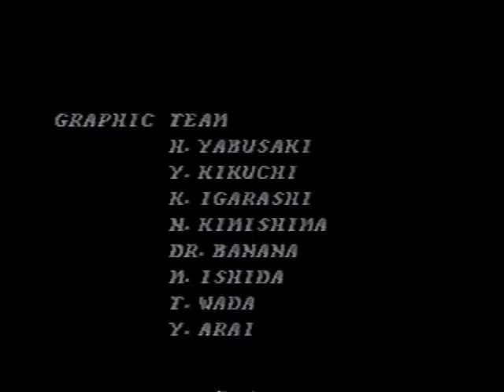Dtysonator - 2008 - Aliens vs Predator (Super NES) - Expert Deathless Playthrough